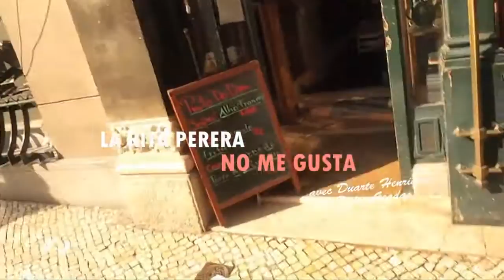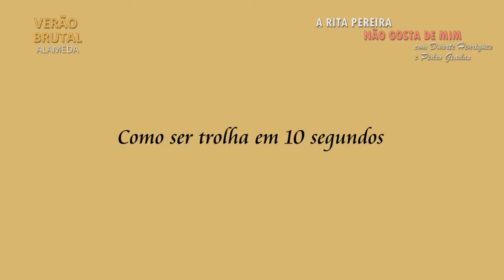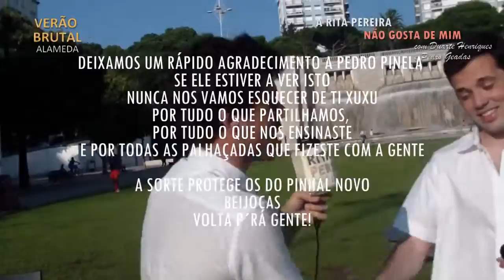A Rita Pereira Não Gosta de Mim - 4ºEpisodio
Eis o ultimo episodio do talkshow. Era suposto ser o 1º de uma nova temporada.